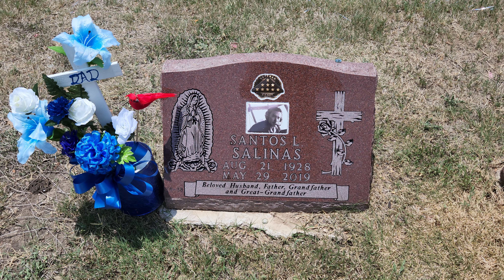Miss You Daddy💕 5/22/22